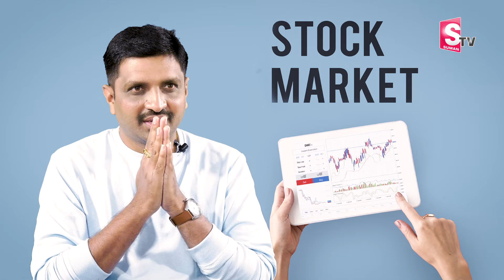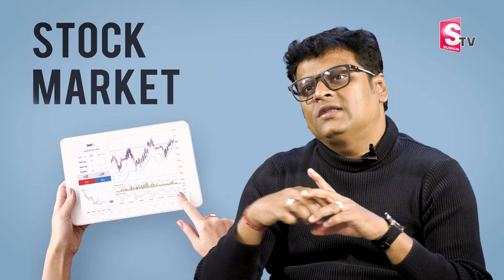Ashok Devanampriya: Stock Market Investment Rules | Trading Investment Strategy Telugu | SumanTV